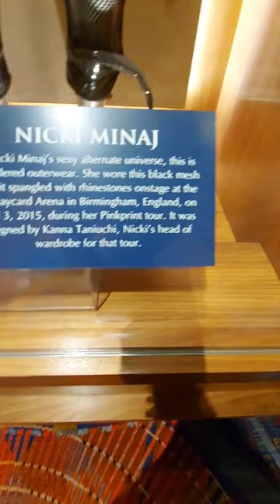Hard rock casino Atlantic city nj